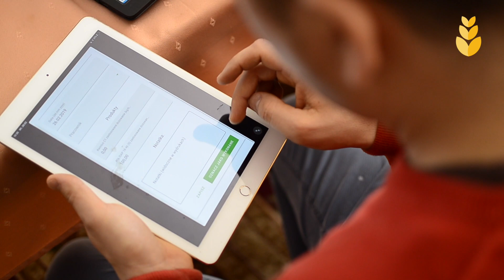Łatwiejsze planowanie z programem do prowadzenia gospodarstwa?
Tomasz Kapuściński prowadzi gospodarstwo o powierzchni 65 h w gminie Malbork. Opowiada o tym jak eAgronom ułatwia mu w wykonywanie codziennych obowiązków w gospodarstwie i oszczędza czas np. podczas planowania zabiegów agrotechnicznych.

Poznaj eAgronom!

eAgronom to program, który wspiera polskiego rolnika. Jest tworzony na podstawie Waszych opinii i potrzeb. Wersja na komputer i telefon ułatwia zarządzanie gospodarstwem, pracownikami oraz polami.  NIe wymaga instalacji. Przez pierwsze 14 dni testujesz za darmo.

eAgronom to m.in.
- Karty pól z interaktywnymi mapami
- Plan Nawożenia Azotem zgodny z Dyrektywą Azotanową
- Ewidencje ŚOR
- Magazyn
- Analiza upraw
- Budżet
- Planowanie zabiegów
- Raporty
- Monitoring całego gospodarstwa oraz wiele więcej... 📈